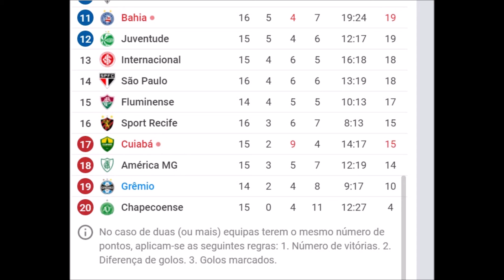PÓS JOGO CORINTHIANS 3 X 1 CEARÁ Estreia De Renato Augusto